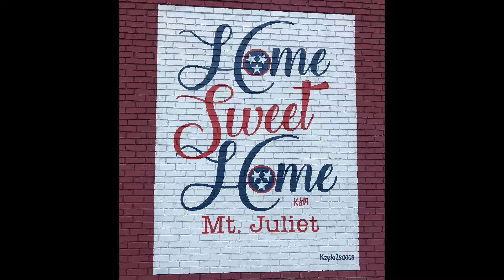The Del Webb Lake Providence community in Mount Juliet, Tennessee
The Del Webb Lake Providence community in Mount Juliet, Tennessee is perfect for the 55+ active lifestyle!